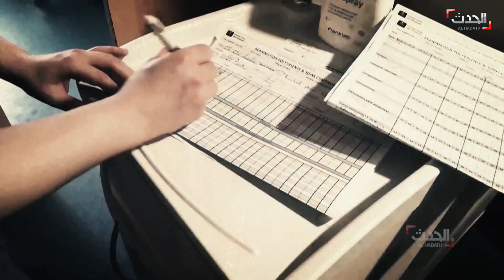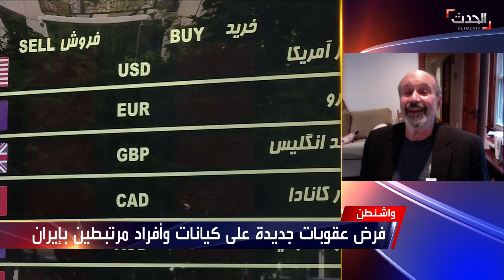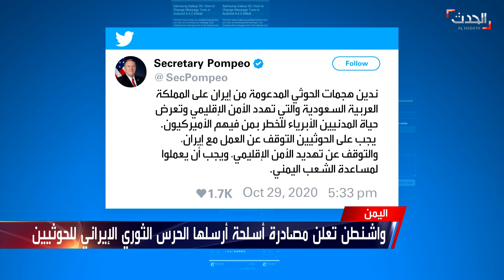نشرة 20 غرينيتش | عقوبات أميركية جديدة على إيران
نشرة 20 غرينيتش | الخميس 29 أكتوبر 2020